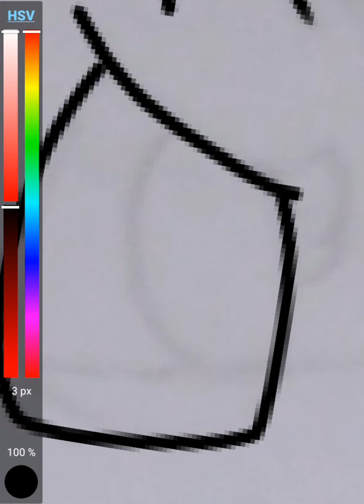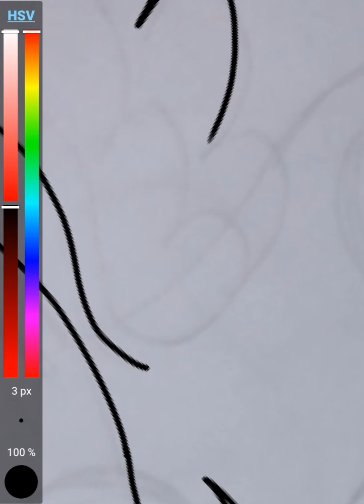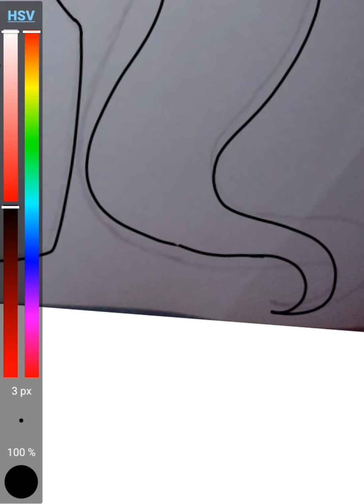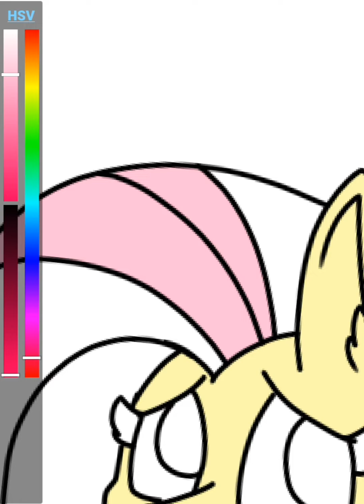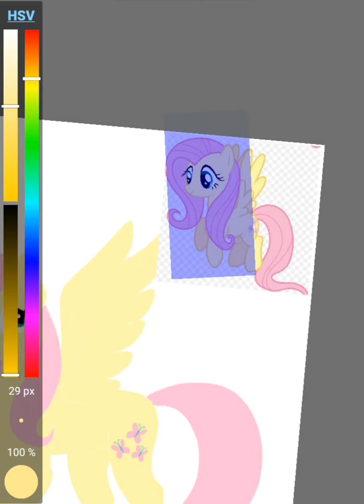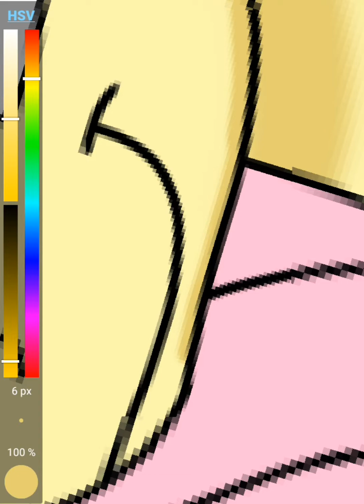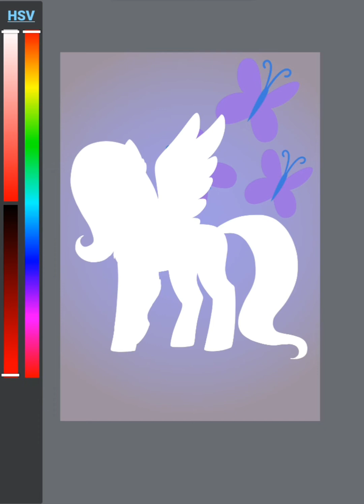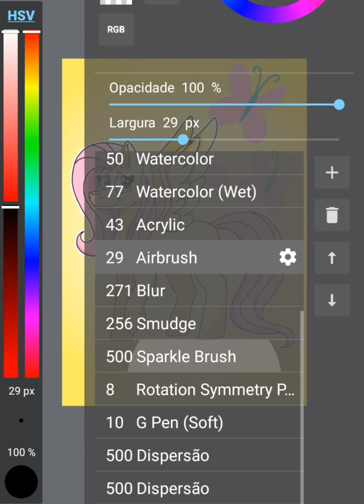Fluttershy 🦋 (My Little Pony) SpeedPaint 112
💓💓💓Bondade💓💓💓